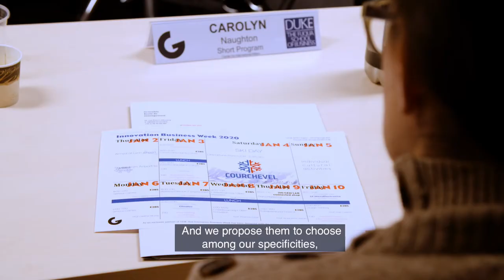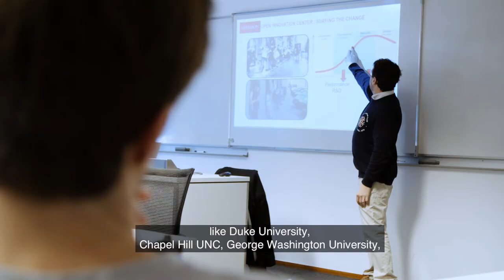Innovation Business Week: a new approach to business concepts in a European environment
Live the French life for 2 weeks!
Last January, Grenoble Ecole de Management had the pleasure to welcome 28 students from 3 of our partner institutions, Duke University, UNC Chapel Hill and The George Washington University, as part of our Innovation Business Week. This short program consists of a mixture of classes, company visits and culture events in the city located in the French Alps. Through these programs, we offer another approach of business concepts and applications, the European approach, and allow students to participate in new innovative learning models.